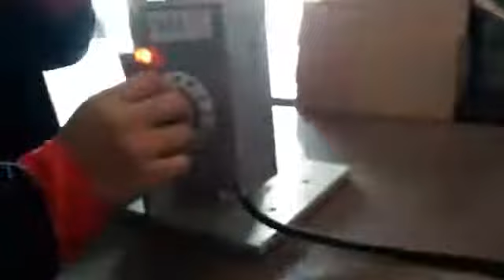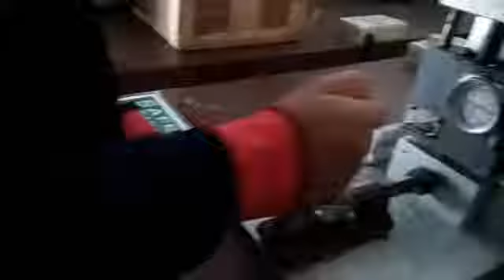IKTBN TEMERLOH - MINI PROTOTAIP INJECTION MOLDING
FAKULTI TEKNOLOGI PEMBUNGKUSAN - En Wan Hussin

Proses Menghasilkan Produk Plastik. ianya salah satu pembelajaran kepada pelajar Sijil dan Diploma di IKTBN Temerloh